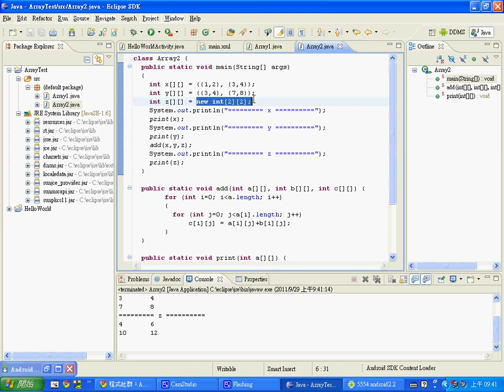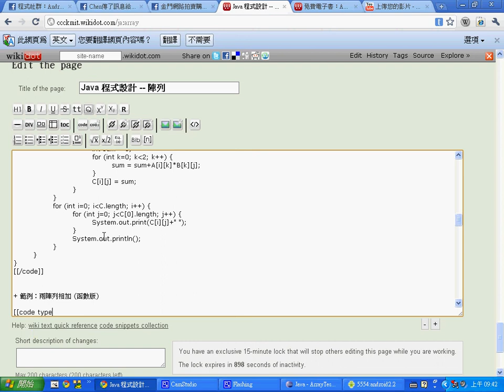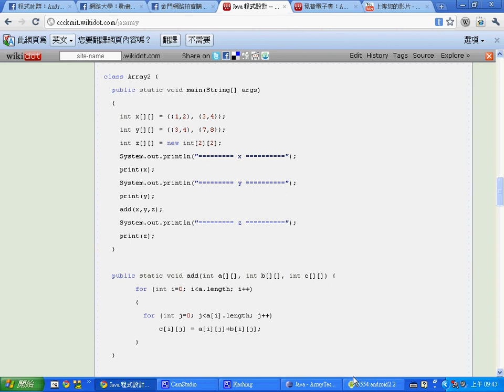Java 程式撰寫矩陣相加 (結構化函數版) -- JavaMatrixAdd.avi